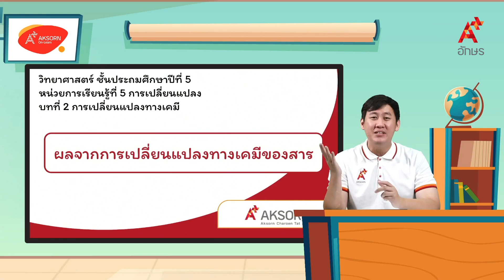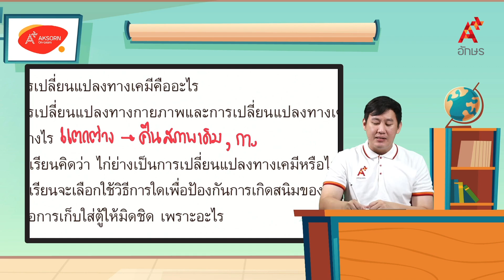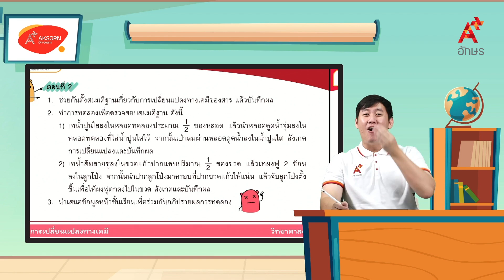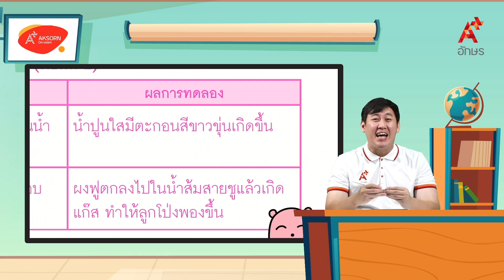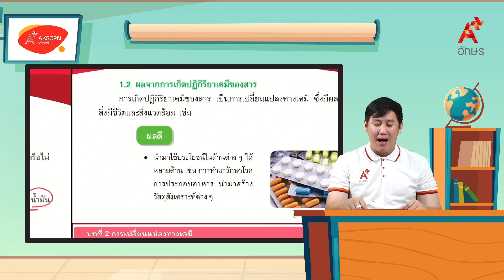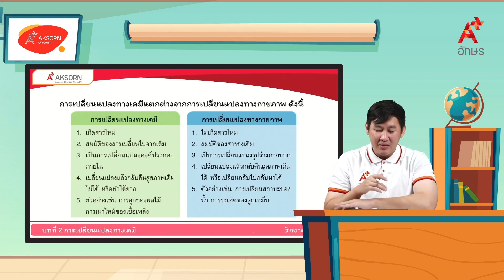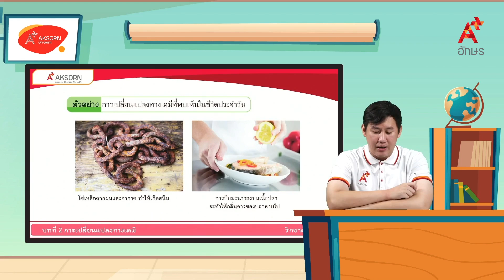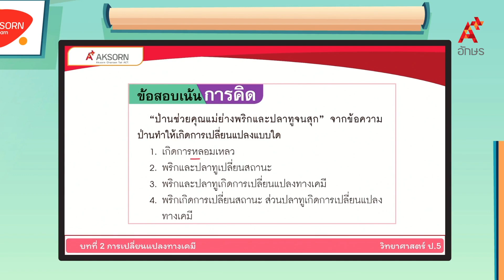ผลจากการเปลี่ยนแปลงทางเคมีของสาร | วิทยาศาสตร์ ป.5 หน่วยที่ 5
วิทยาศาสตร์และเทคโนโลยี ป.5 เล่ม 2 หน่วยการเรียนรู้ที่ 5 การเปลี่ยนแปลง ผลจากการเปลี่ยนแปลงทางเคมีของสาร